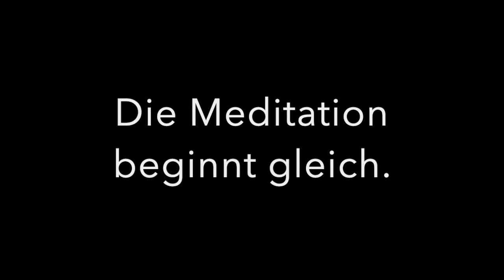Meditation Adventskalender 2020 Tag 18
So wie es einen Zyklus beim Atmen gibt aus Einatmen, Ausatmen und Pause, gibt es auch bei den Gedanken einen Zyklus: Der Gedanke entsteht, bleibt eine Zeit lang, je nachdem ob und wie stark man ihn vielleicht festhält und vergeht. Schenkt man einem Gedanken und Gefühlen keine Beachtung, so vergehen diese meist nach 30 Sekunden bis 3 Minuten. Anschließend folgt eine kurze Gedankenpause. Eine Pause ohne Gedanken. Eine Pause der Ruhe. Nur ganz kurz, vielleicht kürzer als beim Atem, aber sie ist vorhanden.

Diese Gedankenpause wollen wir heute versuchen genauer zu erfassen.